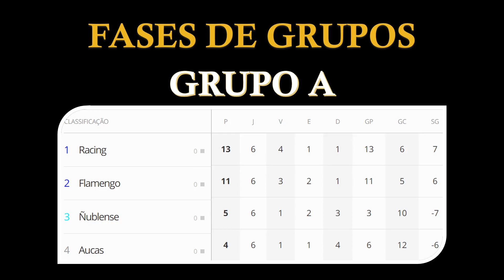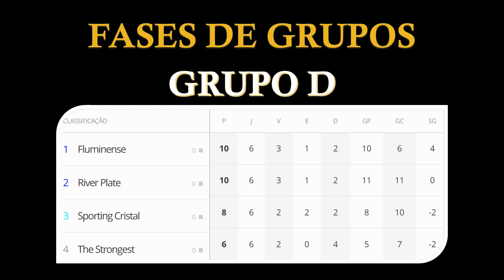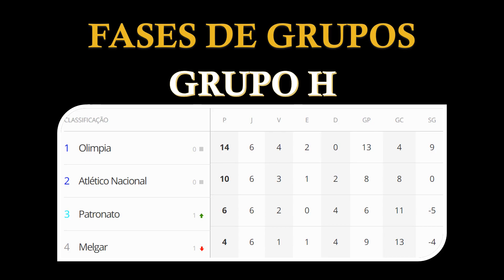AS OITAVAS DA TAÇA LIBERTADORES DA AMÉRICA!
A 64ª edição da Copa Libertadores, chega na sua fase de OITAVAS DE FINAL, e muita coisa já se passou!
Mas como faz muito tempo que a última fazer se encerrou...
No vídeo de hoje a gente conta pra vocês TUDO QUE ROLOU ATÉ AGORA NA LIBERTADORES, E AS DATAS, HORARIOS E ONDE ASSISTIR CADA JOGO DAS OITAVAS DE FINAL DA TAÇA LIBERTADORES DA AMÉRICA!

Espero que gostem do conteúdo e se divirtam!